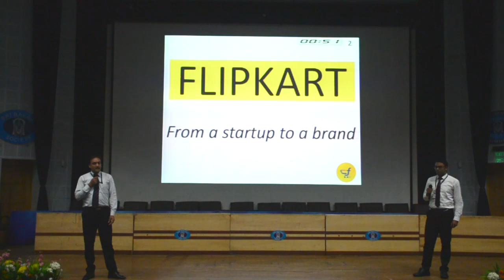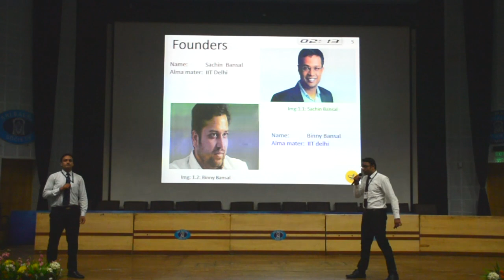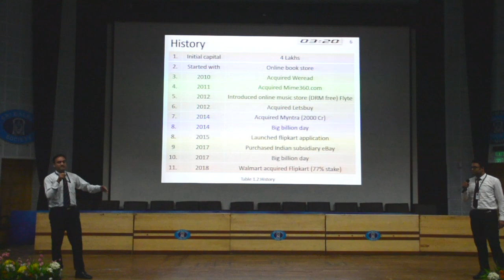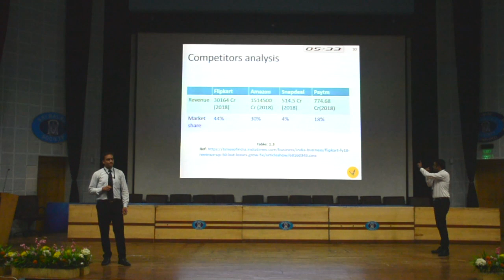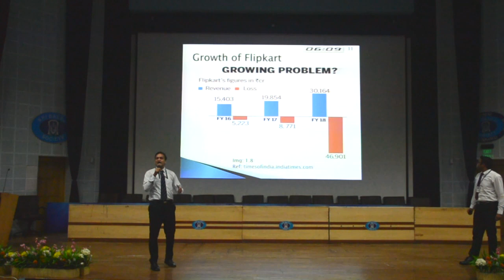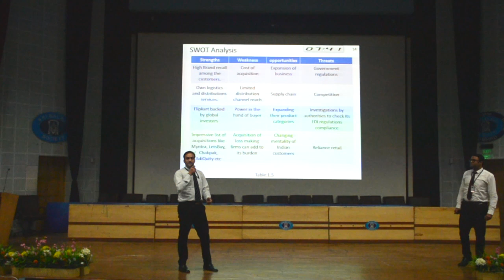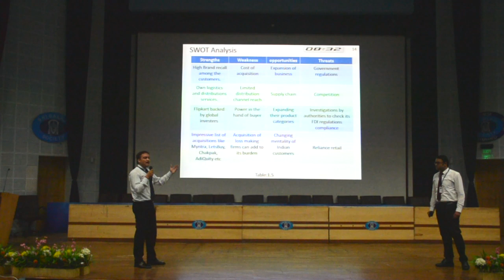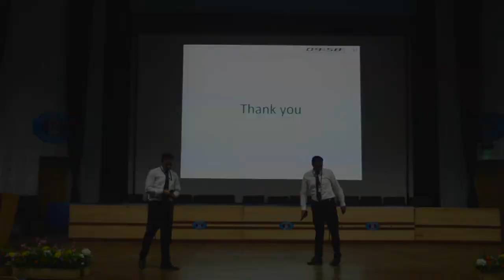Sri Balaji Society Induction presentation 2019 : Flipkart, From Startup to a Brand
Topic : Flipkart, From Startup to a Brand